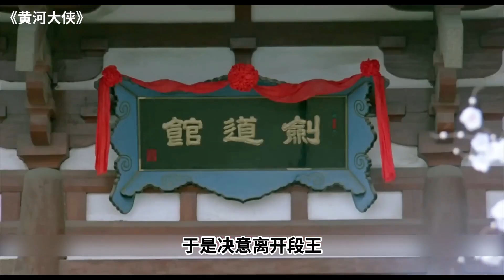平平无奇的瞎子，竟是武林第一剑客，一把长剑拯救天下苍生！《黄河大侠》解说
《黄河大侠》演员表：
于承惠 饰 马义
淳于珊珊 饰 车天
靳德茂 饰 段王爷
万琼 饰 李真真
计春华 饰 柳王爷
赵志刚 饰 李王爷
熊欣欣 饰 斗鸡眼
于海 饰 妙法寺住持
胡坚强 饰 少年剑客
孙建魁 饰 李王幕僚